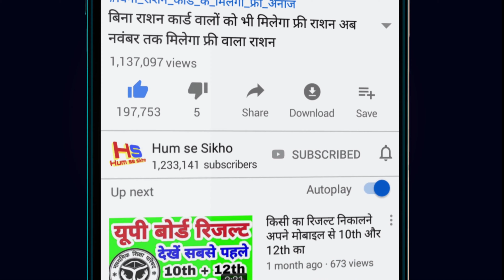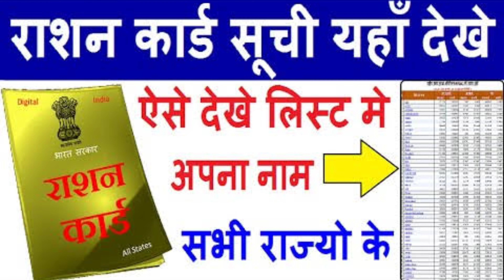नया राशन कार्ड के लिए ऑनलाइन आवेदन कैसे करें अपने मोबाइल से |how to apply Ration card online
doston aap sabhi ka Swagat hai YouTube channel mein agar aap apne mobile se ration card ke liye online apply karna chahte hain to bahut hi aasani se aap all state ke liye aap online apply kar sakte hain apne mobile se is video ko like Seth Jarur Karen channel ko subscribe Karen

Bihar Ration card online
hindiyojana.in/apply-ration-card-bihar/

Maharashtra Ration card online
mahafood.gov.in

राशन कार्ड के लिए आवेदन कैसे करें,राशन कार्ड ऑनलाइन कैसे करें,मध्य प्रदेश राशन कार्ड 2021 के लिए आवेदन कैसे करें,मोबाइल से राशन कार्ड कैसे बनायें | अप्लाई करें ऑनलाइन ration card form,बिहार में राशन कार्ड ऑनलाइन अप्लाई कैसे होगा ?,राशन कार्ड ऑनलाइन आवेदन कैसे करें,राशन कार्ड कैसे बनेगा,राशन कार्ड मोबाइल से कैसे निकाले,बिहार राशन कार्ड में अपना नाम कैसे देखे,2021 में डाउनलोड कैसे करें राशन कार्ड ऑनलाइन,राशन कार्ड कैसे बनाएं,राशन कार्ड कैसे बनवाएं